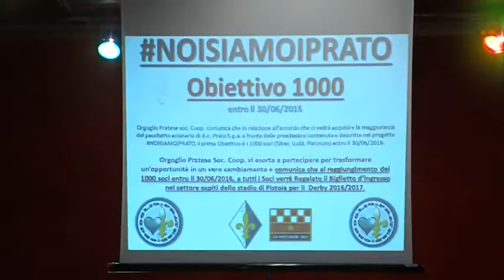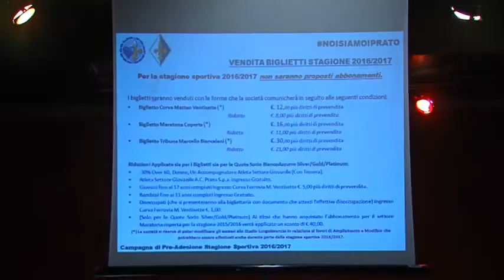A C Prato e Orgoglio Pratese